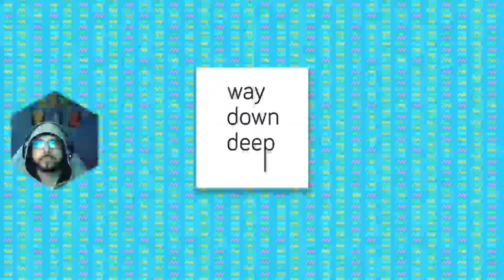PsiloSage Streams: ToeJam & Earl: Back In The Groove! (01/11/2024)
PsiloSage Streams "ToeJam & Earl: Back In The Groove!" on PS5